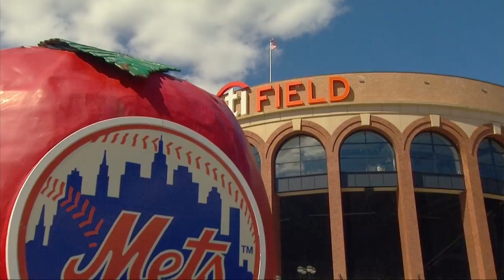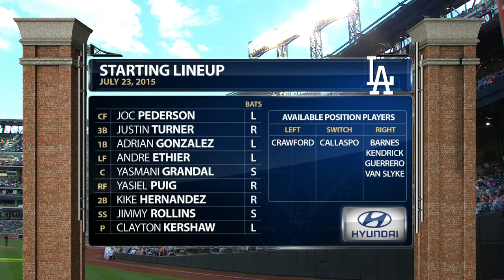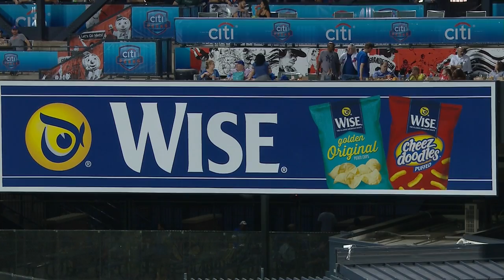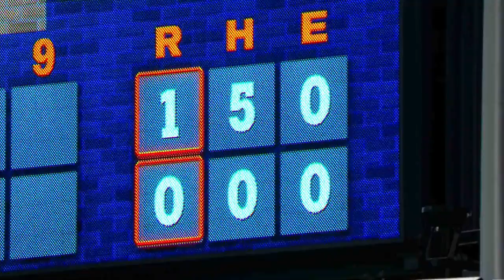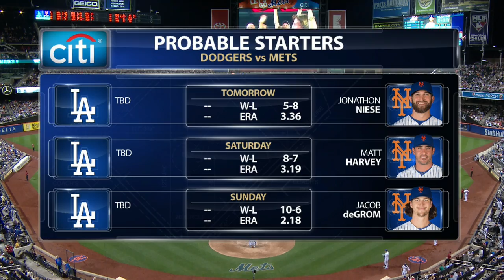LAN AT NYN - July 23, 2015